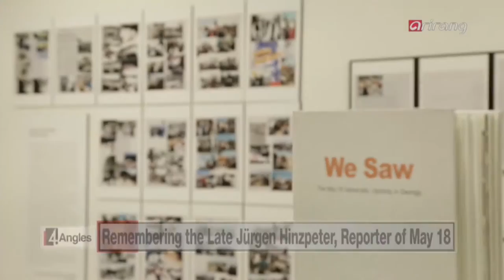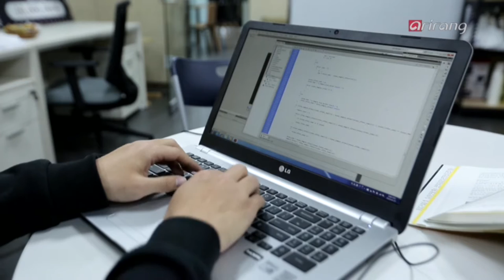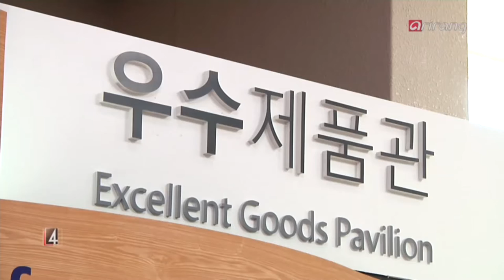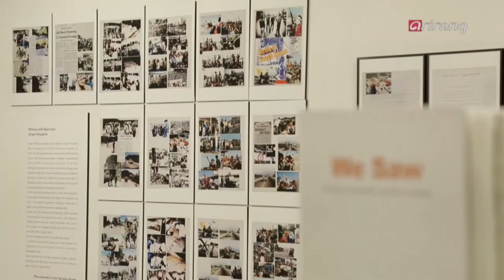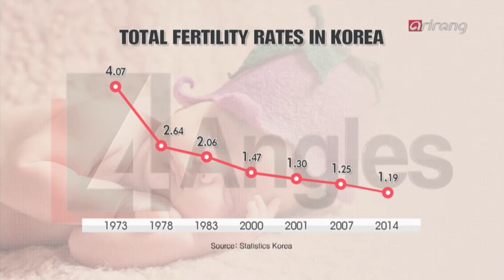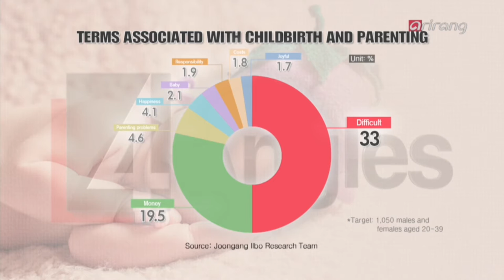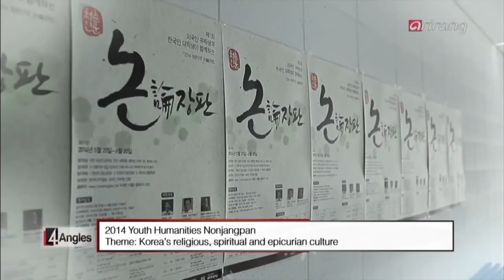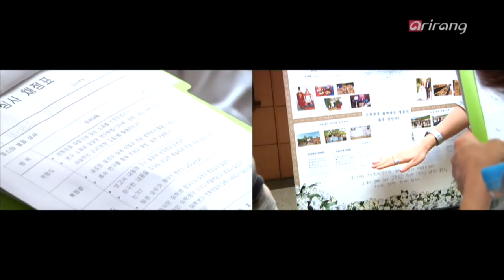4 Angles(Ep.112) _ Full Episode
- Incubating Systems Giving Wings to Youth Start-ups
- Remembering the Late Jürgen Hinzpeter, Reporter of May 18
- Changing Attitudes Towards Marriage and Childbirth
- Rediscovering ‘Traditional Korean Culture’

- 청년창업에 날개를 달아주는 인큐베이팅 시스템
- 5.18 푸른 눈의 목격자, 故 '위르겐 힌츠페터' 독일기자
- 결혼과 출산에 대한 한국인의 인식 변화
- “한국 전통문화”의 재발견